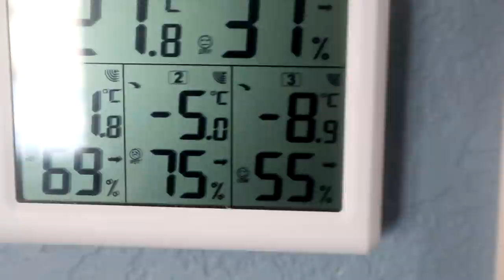Shugga fängt die Hühner ein - UHiK #132